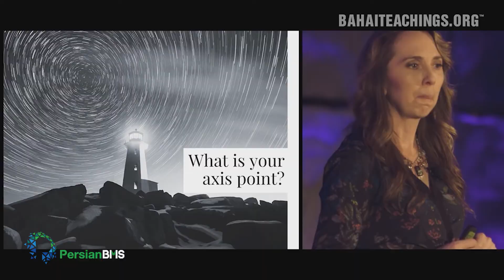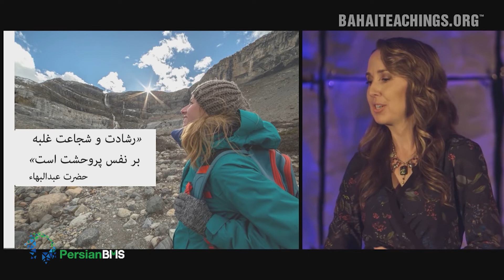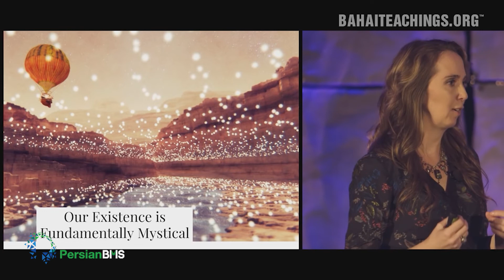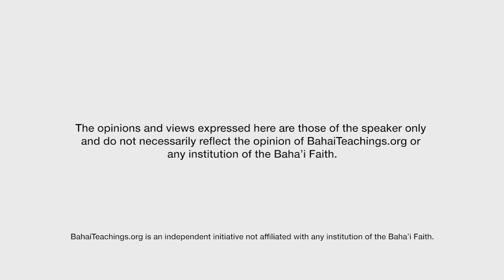آموزه‌های نو – رسیدن به خوشبختی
اگر زندگی برای شادمانی و خوشبختی است پس چرا بسیاری از ما غرق غم و دردند؟ دِبورا والترز در جواب این سؤال به مراجعینش می‌گوید: به جای هدف‌های مادی، دنبال چیزی معنوی و ابدی باشید تا به شادی حقیقی برسید.